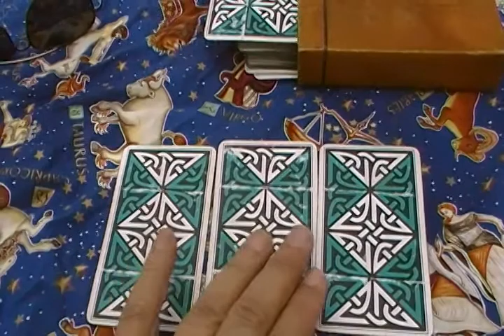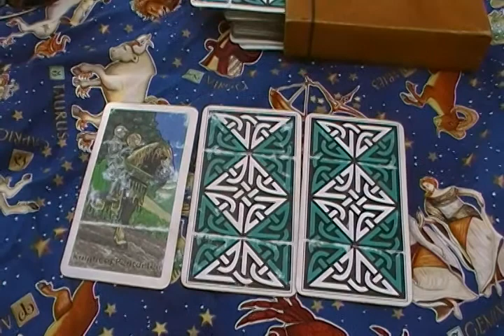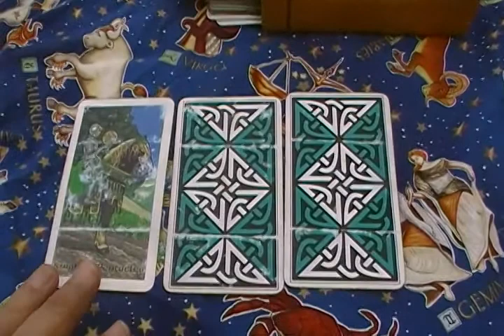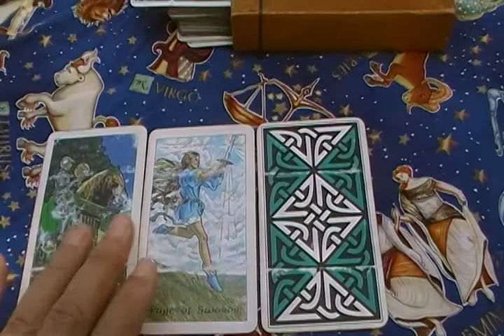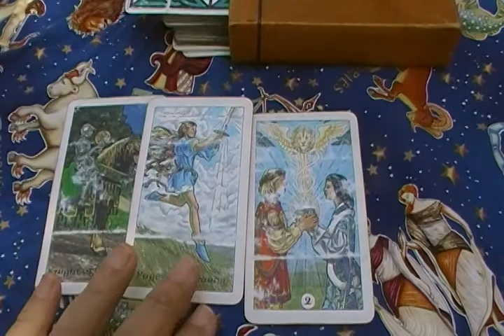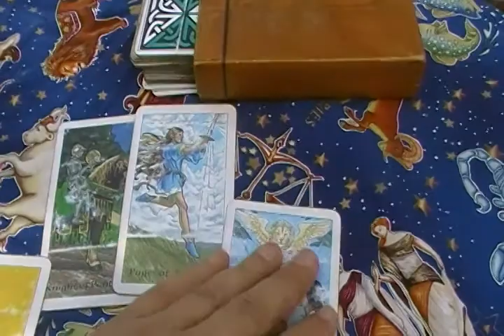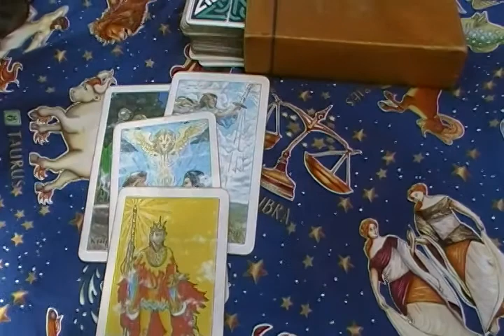Woodsong Tarot Reading - No Spiders!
Tarot can help you gain perspective in your life -- to view your life and life events in a new light. Tarot provides guidance -- by helping you guide yourself. Tarot does not 'tell the future' -- for each of us is responsible for his or her own future -- but it can provide insights and help you see things clearly.